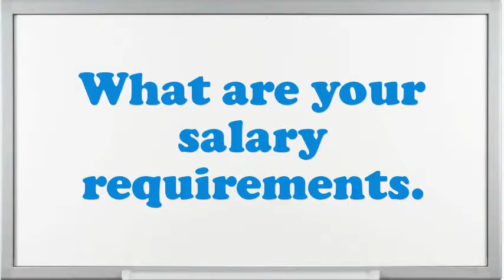Clerk Service Order interview questions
Interview Questions for Clerk Service Order.What makes your comforts about an Clerk Service Order position?In your Clerk Service Order Chef job did you feel you improved agreeably?Give me an example of a stressful condition for Clerk Service Order?Tell me about how you worked effectively under pressure.What are you expecting from this firm in the future?